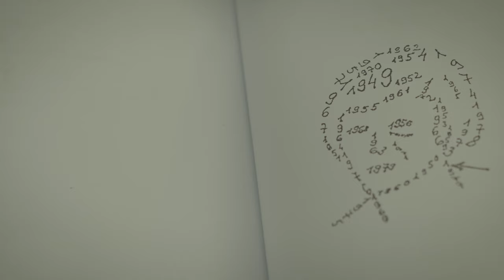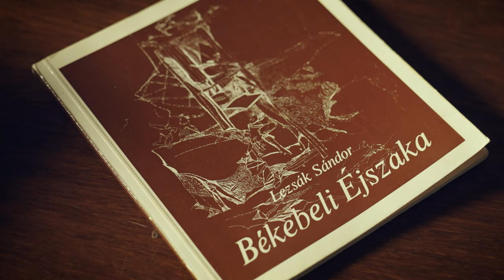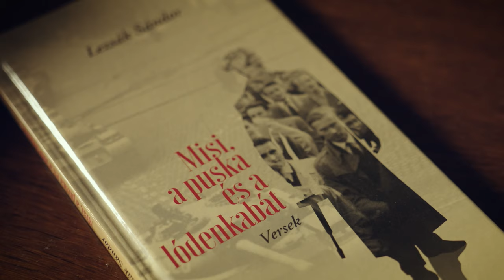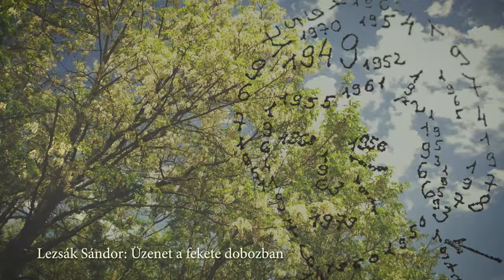"...mint átvilágított boríték..." – Portréfilm Lezsák Sándor költőről (előzetes)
Lezsák Sándor neve összeforr választott lakóhelyével, Lakitelekkel, mely a hetvenes évek végétől a népi nemzeti ellenzék szimbolikus és valóságos központja. Lírai portréfilm a költőről, drámaíróról,  férjről, édesapáról, és barátról.

Rendező: Nagy Anikó Mária
Operatőr: Dala István